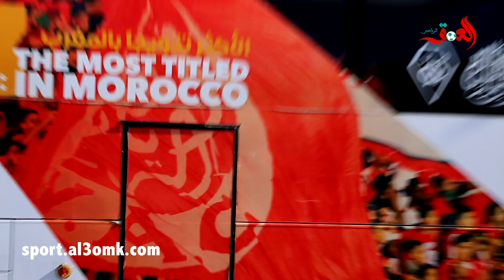وسط حراسة أمنية مشددة.. حافلة الوداد تصل "دونور" لمواجهة الرجاء في الديربي